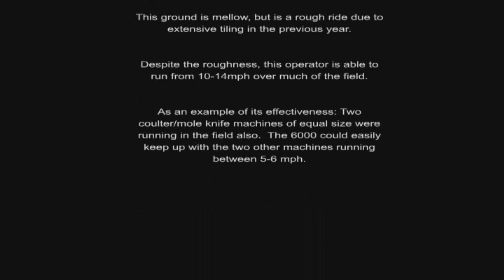Side Dressing at high speed with Dawn 6000 on 60" centers in Iowa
Side dressing corn on 60" centers by Washington, IA. Customer is running 70# N on 60" centers at 10-14 mph with Dawn model 6000 unit. This is in conventional tillage.